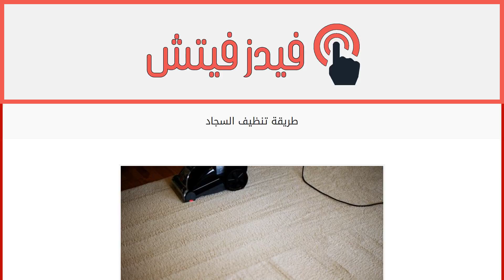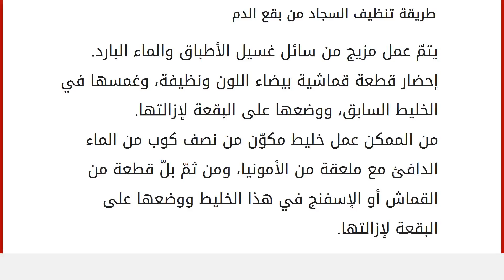طريقة تنظيف السجاد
هنالك الكثير من المفروشات التي يتمّ استخدامها في المنزل، أبرزها السجاد، وهو أحد أنواع المفروشات التي يتمّ استخدامها في المكاتب والمنازل وذلك لتعليقها على الجدران لإضفاء لمسةٍ سحريّة على ديكورات المنزل، أو لتغطية الأرضيات لحمايتها من الاتساخ، كما تستخدم لعزل برودة الأرضيّات في فصل الشتاء، ولكون السجاد دائماً ما يكون موقعه على الأرض فإنه دائم التعرّض إلى الاتساخ بفعل الغبار والأتربة القادمة من النوافذ والأبواب، ومن انسكاب المواد عليها، وظهور البقع المنفّرة عليها، لذا سنضع طريقة تنظيف السجاد في أيدي الجميع من خلال هذا المقال. طريقة تنظيف السجاد
إزالة القطع الصلبة ومخلّفات الطعام من خلال تكنيسها.
العمل على إزالة جميع قطع الأثاث الموضوعة فوق السجّاد من كنب وطاولات، وذلك كي لا تعرقل عمليّة التنظيف.
القيام ببل قطعة قماشيّة باستخدام أحد المواد المخصّصة لإزالة البقع.